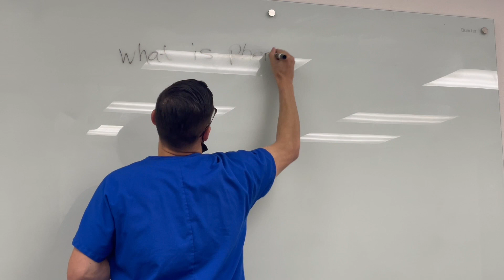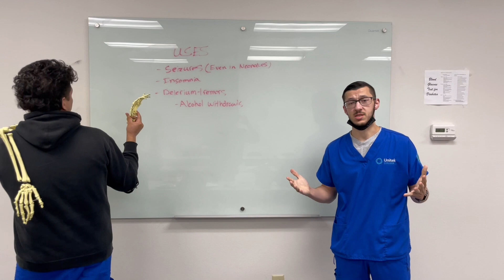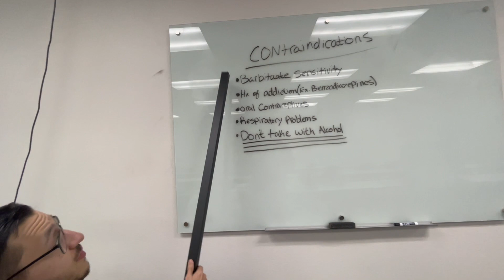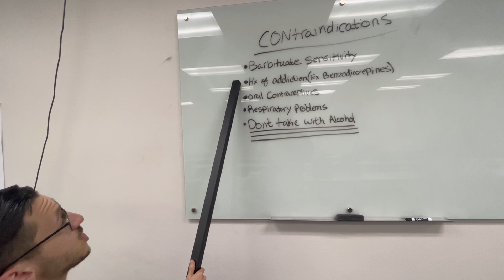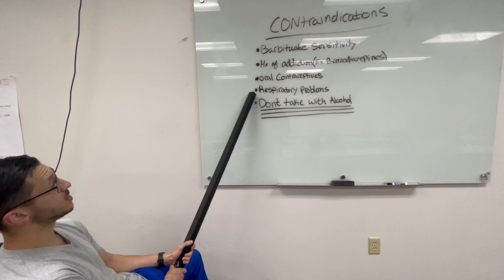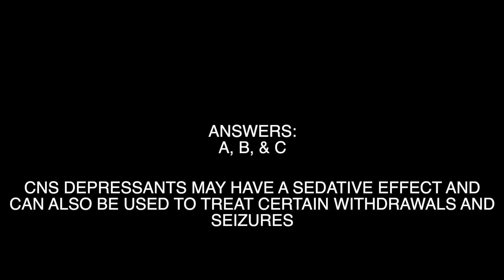PHENO FRIENDS 2: ELECTRIC BOOGALOO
UNITEK TERM 2 MEDICATION VIDEO